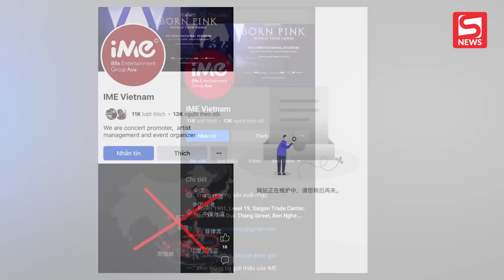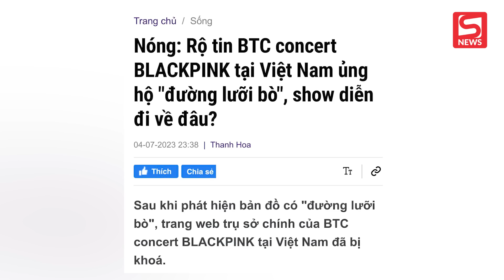Rộ tin BTC concert BLACKPINK tại Việt Nam ủng hộ "đường lưỡi bò", show diễn đi về đâu?